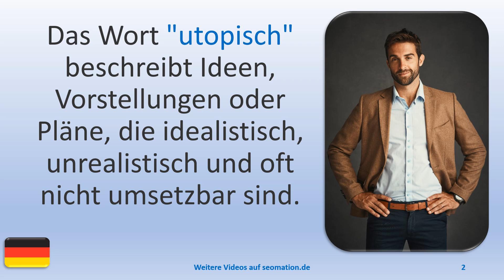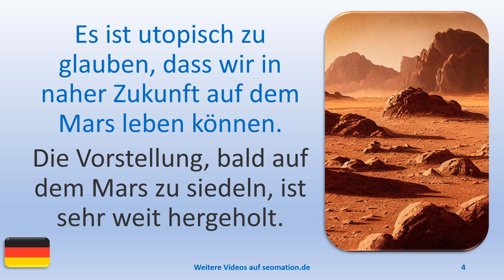🏆utopisch🏆 ICH LERNE DEUTSCH mit Texten und Bildern in unterschiedlichen Situationen.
🏆BEISPIELSÄTZE:🏆

A
✅aber✅abgehalftert✅abgeriegelt✅abgeschlossen✅abweisend✅allein✅allergisch

L
✅lediglich✅legendär✅legitim✅lehrreich✅limitiert✅lückenhaft✅luftig✅luxuriös